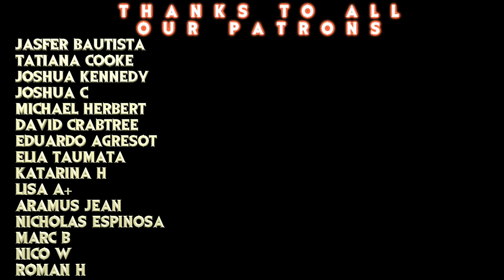The "LOVECRAFT COUNTRY" Trailer RULES! // Trailer Reaction // Watchers in the Bar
We take a gander that the brand spanking new spooky-as-shit trailer for HBO's "Lovecraft Country". And WE ARE STOKED! We'll be doing week to week reactions to this show when it drops in mid-August and if you want to access the UNCUT reactions to all of those vids, go to Patreon.com/SeanTanktop/